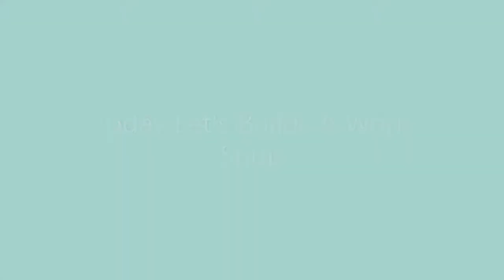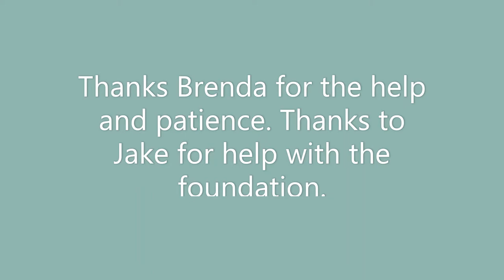Photo collage of a 2 year Work Shop Build.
This is a Photo collage as I learn to navigate and build my YouTube Channel.

The Today Let's Build Journals

The Project Journal is a great tool for a large automotive build or restoration.

The Glovebox Journal is a great tool for a new automobile owner to learn to care for their vehicle, or enthusiast to be able to document their prize possession.

NEW!! Motorcycle Owners Journal is a great book for new and experienced riders alike.